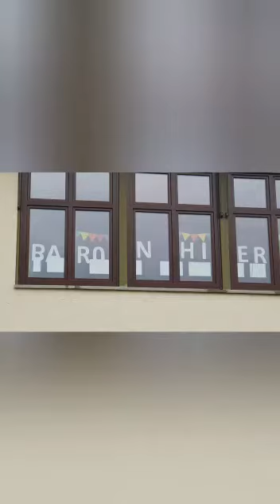Grußwort Grundschule Bodenwerder zum 300. Münchhausen-Geburtstag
Grußwort Grundschule Bodenwerder zum 300. Geburtstag von Hieronymus Carl Friedrich Freiherr von Münchhausen